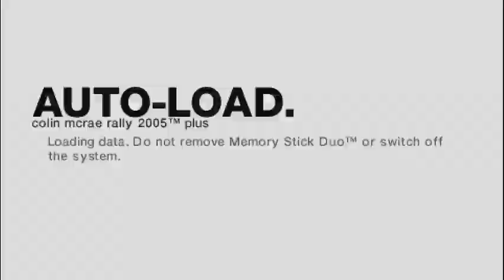running sweden 1 in evo 8 in cmr05 till i do motorbike license #13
this one was hella fast, i recorded it before eating lunch.
my favorite track, my favorite rally game, now, dance and fall like crimson leaves.
sub or get rotated, idiot